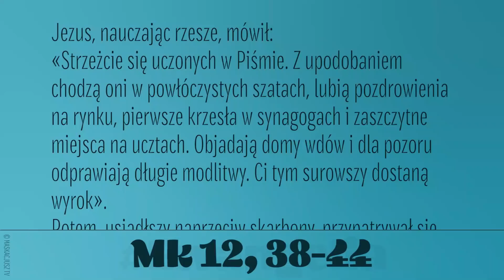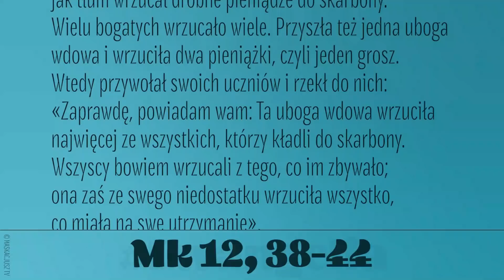Ewangelia | 7 listopada 2021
Mk 12, 38-44
Jezus, nauczając rzesze, mówił:
«Strzeżcie się uczonych w Piśmie. Z upodobaniem chodzą oni w powłóczystych szatach, lubią pozdrowienia na rynku, pierwsze krzesła w synagogach i zaszczytne miejsca na ucztach. Objadają domy wdów i dla pozoru odprawiają długie modlitwy. Ci tym surowszy dostaną wyrok».
Potem, usiadłszy naprzeciw skarbony, przypatrywał się, jak tłum wrzucał drobne pieniądze do skarbony. Wielu bogatych wrzucało wiele. Przyszła też jedna uboga wdowa i wrzuciła dwa pieniążki, czyli jeden grosz.
Wtedy przywołał swoich uczniów i rzekł do nich: «Zaprawdę, powiadam wam: Ta uboga wdowa wrzuciła najwięcej ze wszystkich, którzy kładli do skarbony. Wszyscy bowiem wrzucali z tego, co im zbywało; ona zaś ze swego niedostatku wrzuciła wszystko, co miała na swe utrzymanie».